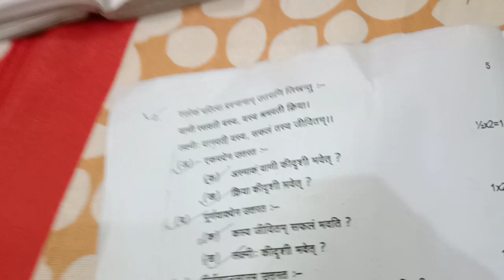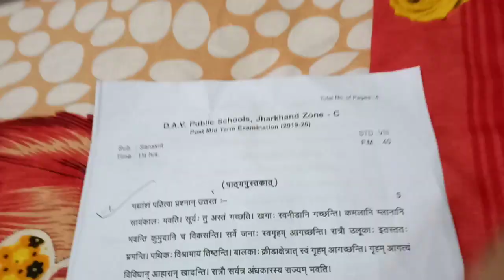D.A.V public school question paper class 8 Sanskrit post mid term examination.